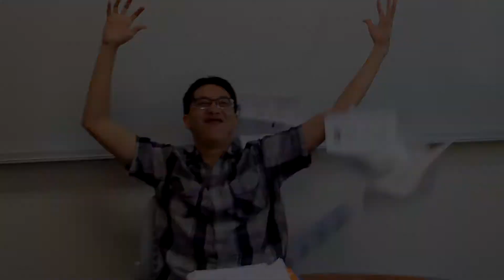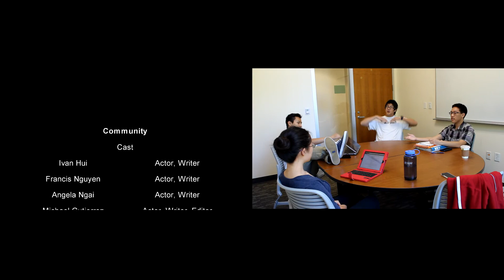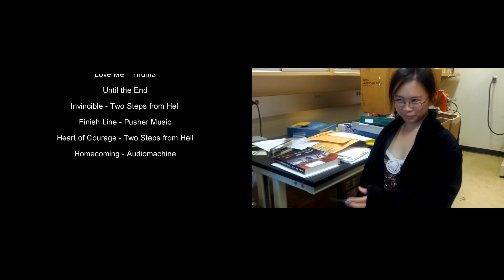PMI 127 - Mycobacterium Leprae 1080 HD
PMI 127 Cameo for Mycobacterium leprae, the bacteria responsible for leprosy.
5/20/13